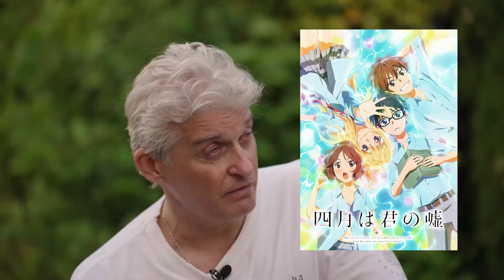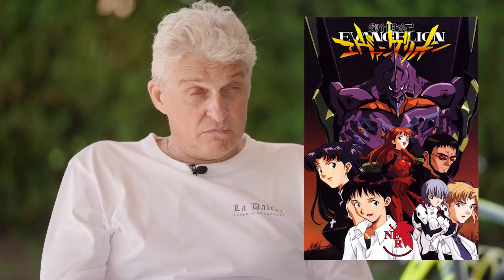Олег Тиньков поясняет за ТОП рейтинг АНИМЕ на ШИКИМОРИ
В этот раз Тиньков решил обсудить то насколько странные рейтинги имеют аниме тайтлы на сайте шикимори.

Прав он или нет, пишите в комментарии.